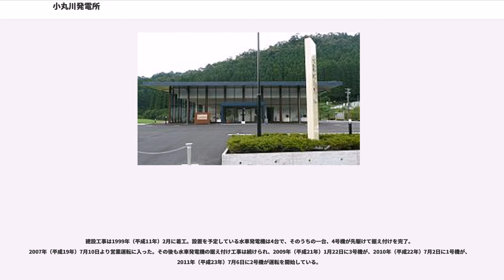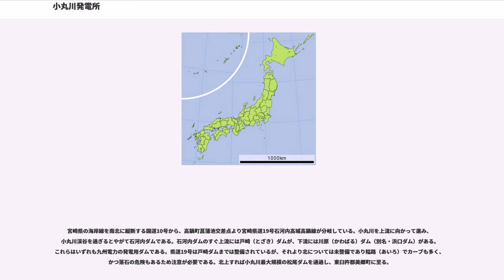小丸川発電所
小丸川発電所（おまるがわはつでんしょ）は、宮崎県児湯郡木城町に建設された発電所。九州電力の揚水式水力発電所で、小丸川水系に属する。大瀬内ダム（おおせうちダム）ならびにかなすみダムによって上池を、石河内ダム（いしかわうちダム）によって下池を形成し、水を往来させ最大120万キロワットの電力を発生する。

小丸川水系は宮崎県中部を流域とする一級水系である。その本川にして一級河川・小丸川の中流部、宮崎県児湯郡木城町大字石河内に石河内ダムが建設され、小丸川発電所の下池を形成している。石河内ダムは高さ47.5メートルの重力式コンクリートダムで、九州電力が管理する発電専用ダムである。河川流量が大きいことから、大型の洪水吐を4門装備。油圧シリンダー式の水門扉は日本最大である。

対する上池となるのは石河内ダムの下流で小丸川に合流する、支流・大瀬内谷川（おおせうちたにがわ）の上流部に建設された大瀬内ダム。上池への自然流入はほとんどなく、貯えた水のほとんどを石河内ダム湖よりくみ上げた水が占める。これは小丸川発電所の持つ「純揚水」という特徴を示すものである。大瀬内ダムは高さ65.5メートルのロックフィルダムで、防水のため表面をアスファルトで舗装した全面表面遮水壁形ロックフィルダム（アスファルトフェイシングフィルダム）である。アスファルト舗装はダム本体だけにとどまらない。ダム周辺が水はけのよい地質であるため、貯えた水が浸透流出しないよう、湖底となる部分には一面に渡ってアスファルト舗装をしている。その結果、舗装総面積は30万平方メートルとなり、施工例としては日本一の規模。また、ダム湖の右岸側には谷部があり、これをふさぐための「副ダム」としてかなすみダムを設けた。高さ42.5メートル、形式は大瀬内ダムと同一で、共に九州電力が管理する発電専用ダムである。

これら2つのダム湖は地下を貫通するトンネル水路によって結ばれており、その中間に発電所がある。人工の地下空間に4台の水車発電機を設置し、最大120万キロワットの電力を発生する予定。水車発電機は1号機及び4号機が日立製、2号機及び3号機が三菱製である。発電機と電動機（モーター）とを兼ねる発電電動機と、発電用水車とポンプとを兼ねるポンプ水車から構成される。有効落差は646.2メートル、最大使用水量は毎秒222立方メートルであり、最大出力運転を7時間継続できるよう、上池・下池の容量（有効貯水容量）を共に560万立方メートルと等しく設計された。電動機始動にはサイリスタ始動方式を採用。回転速度は600 minと揚水機としては高速で、これを基準に±24 minの範囲で回転速度を増減できる可変速揚水発電システムを導入している。これにより揚水運転時の消費電力を細かく調整することができ、深夜時間帯における電力系統の安定化に大きく寄与する。同システムは東京電力・矢木沢発電所で初めて実用化されて以来、電力会社各社が揚水発電所に導入しているもので、九州電力も今回の小丸川発電所新設にあたり初めて導入した。

発生した電力は22万ボルトに昇圧され、直接ひむか変電所を介し、九州の送電線網に接続している。かつては電力は50万ボルトという高い電圧に昇圧され、送電線・小丸川幹線を通じ、発電所から宮崎変電所まで、延長（亘長）にして46キロメートルで、鉄塔数は100基に渡る送電線が存在していたが、ひむか変電所の建設に伴い、「ループ系統を構成する 送電線は電源線の対象外」という電源線省令に伴い、小丸川発電所の非電源線とされた。現在、小丸川幹線は、ひむか変電所と接続され、建設中の日向幹線（ひむか変電所 - 東九州変電所間）の完成をもって、九州を一円に囲む50万ボルトのループ幹線の一部に組み込まれる。

小丸川幹線の敷設にあたっては、経路上に九州中央山地国定公園があり、山間部においてタカやカモシカ、サンショウウオなど多くの野生動物の生活が脅かされることのないよう、また人家の多い平野部においても景観が破壊されることのないよう、敷設ルートを何通りにも検討し、最適な経路を導き出した。このほか、鉄塔の位置を細かく見直したり、鉄塔やがいしを風景に溶け込ませるよう塗装色を工夫したり、野生動物の繁殖期間中は建設工事を休止するなど徹底した環境への配慮がなされた。これにより将来計画されている綾の照葉樹林の世界遺産登録にも影響を及ぼさないという。

九州において電気事業を営む九州電力は、戦後の電力会社再編成により日...